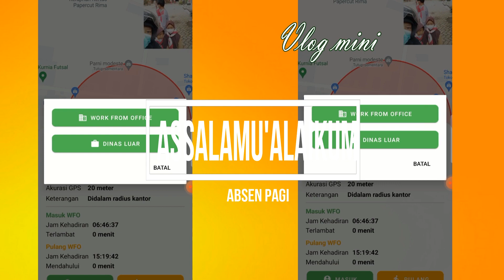PANEN SAWI PERDANA di SEKOLAH !! ALHAMDULILLAH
Assalamu'alaikum sahabat @SEMANGAT10 apa kabar? Semoga selalu sehat dan bahagia
Di video ini bu guru ingin berbagi kebahagiaan karena alhamdulillah bisa panen sawi di sekolah